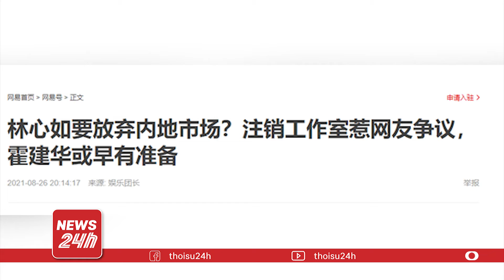LIN XINRU - HUO JIANHUA HAD AN UNEXPECTED "TURN AROUND" IN THE MIDDLE OF ZHAO WEI'S DRAMA? |NEWS 24H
❖ News 24h is a NEWS channel CONTINUOUSLY UPDATE 24hours a day
Copyright content belongs to VIC GROUP, sharing news content, 24-hour online news, news updates, live TV shows, sports programs, football, entertainment, showbiz…With the desire to update the most accurate and fastest information on the digital platform for you and your friends.

-  News 24h Channel collects and processes information from selected official press sources of Vietnam.
- News 24h Channel's content is not intended to attack or defame any individual or organization.
- News 24h Channel does not discuss political issues, especially Vietnam - Overseas politics.
- News 24h Channel is not responsible for any comments from the audience.